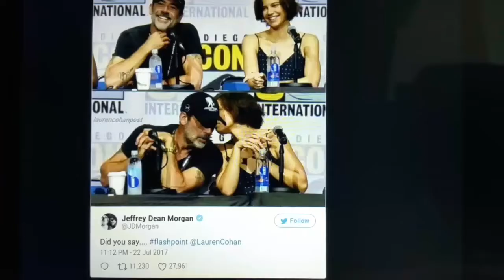DC Comic-Con news, announcements DCEU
Justice League Comic-Con trailer ⬆
Going over the WB/DC movie news and announcements that have come out over SDCC 2017